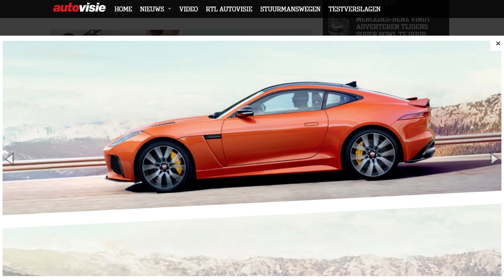Journal TV du 26/01/2016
Bonjour à tous, au sommaire de ce JT les tarifs du nouveau Kia Sportage, les premières images de la Jagaur F-Type SVR et une virée au sommet des pistes pour le Bentley Bentayga.

Avant d’évoquer les sujets de notre alléchant sommaire, une parenthèse Salon de Détroit. Le 1er évènement 100% automobile de l’année a fermé ses portes sur un nouveau record d’affluence. 815.000 visiteurs, parmi lesquels le président Barack Obama, ont ainsi foulé la moquette des allées. C’est 0,8% de mieux qu’en 2015. Certes l’évènement américain est encore loin des scores du Mondial de Paris avec plus d’un million de visiteurs ou du Salon de Francfort mais tient toujours la dragée haute au rassemblement genevois.

Le Sportage c’est la star de Kia en France et sa nouvelle mouture débarque en concessions. A l’occasion des premiers essais réservés à la presse spécialisée, Kia a dévoilé les tarifs de son inédit SUV, présenté en septembre dernier. Cinq motorisations et 4 finitions composent la gamme. Le modèle, richement dotée de série, embarque climatisation manuelle, régulateur de vitesse, système audio 6 haut-parleurs et jantes alliage 16’’. Une version qui  n’est proposée qu’avec les deux plus petites motorisations : le 1.6 de 132 ch en essence facturée 23.000€ et  le 1.7 de 155 ch en diesel, proposé à 25.000€. La finition supérieure « Active » permet d’accéder à une nouvelle motorisation diesel, le 2.0 CRDi de 136 ch, ainsi qu’à une plus large panoplie d’équipements. Elle comprend le GPS tactile, la caméra de recul, le système de reconnaissance des panneaux - mais aussi en option - la transmission intégrale ou la boîte auto ! Mise à prix : 30.900€. Enfin, les finitions « Premium » et « GT » sont chacune proposées avec le diesel de 185 ch, 4 roues motrices. Tarif dès 37.700€ En revanche, seule la version sport reconnaissable à ses double-sorties d’échappement ou son volant à méplat peut-être associée au bloc turbo essence de 177 ch. Comptez alors à partir de 34.400€. Des tarifs concurrentiels histoire d’aller chasser sur les terres des Renault Kadjar, Nissan Qashqai et Peugeot 3008.

Chuut… Indiscrétion. Les photos que vous allez découvrir n’ont rien d’officiel… encore !  Mais ça ne saurait tarder. Nos confrères d’Autovisie, un site néerlandais, ont réussi à se procurer la brochure de la future F-Type SVR, 1ère Jag à passer par l’atelier de préparation du groupe britannique. Au menu pour le coupé et le cabriolet : un look plus sportif mais aussi et surtout un regain de puissance. Le V8 5.0 afficherait désormais 575 ch, soit 25 ch de plus que la F-Type R, le tout envoyé aux 4 roues. De quoi annoncer un chrono canon sur le 0 à 100 km/h : 3sec7 au lieu des 4sec2 jusqu’ici réclamés. On attend désormais les précisions officielles de la firme.

Emmener son SUV prendre l’air à la montagne est une idée à succès. Après le F-Pace de Jaguar que les skieurs de la station des Arcs pouvaient admirer en haut des pistes, ce sont les athlètes de la coupe du monde de ski qui ont profité du Bentayga. L’évènement dans les alpes autrichiennes a ainsi marqué le coup d’envoi de la commercialisation du SUV Bentley en Europe. Et si vous vous demandiez le prix à payer pour profiter de cette bête au W12 de 608 ch, comptez pas moins de 200.000€

Rendez-vous dans notre édition du mercredi 26 janvier pour découvrir « La plus belle voiture de l’année 2016 » et le palmarès du 51e Festival Automobile International !